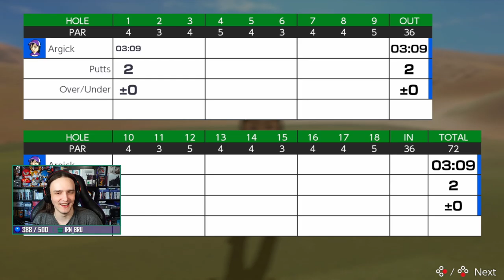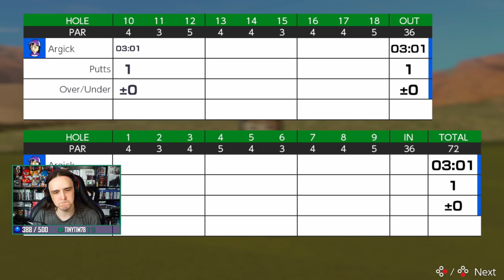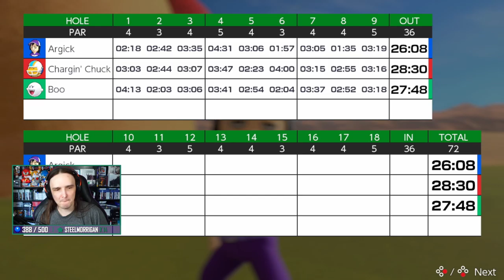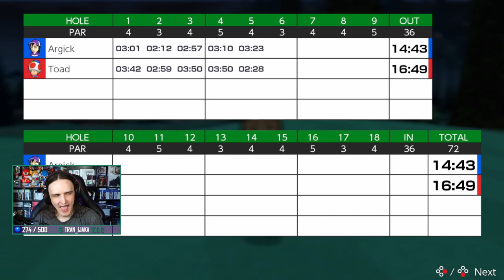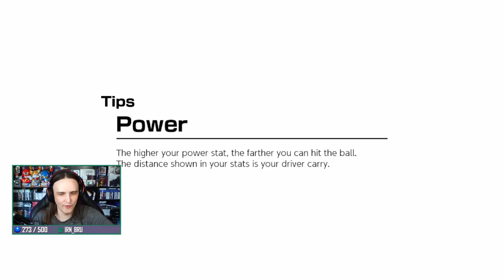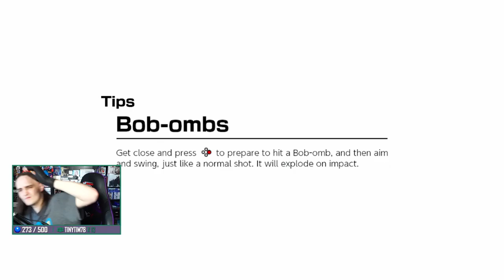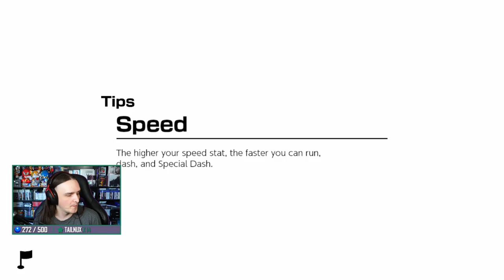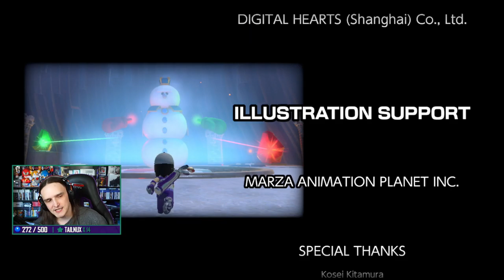Golfing with Wario & Waluigi - First playthrough of Mario Golf Super Rush - Part 3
Gone golfing. First playthrough of Mario Golf Super Rush. Originally streamed on the 13th of July.

Join the Argick Discord server!

Proudly sitting my butt on a GTOmega Pro Racing chair!